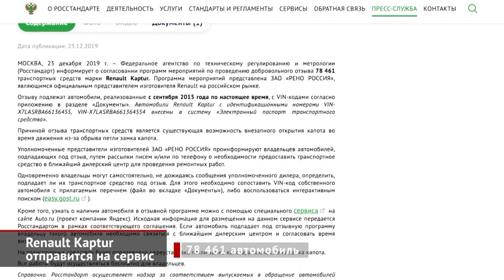Renault Kaptur отозваны на сервис | Новости с колёс №691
В России объявлен отзыв всех выпущенных кроссоверов Renault Kaptur — реализованных с сентября 2015 года по настоящее время. А это — исходя из опубликованного Росстандартом списка VIN-номеров — почти 79 тысяч машин.